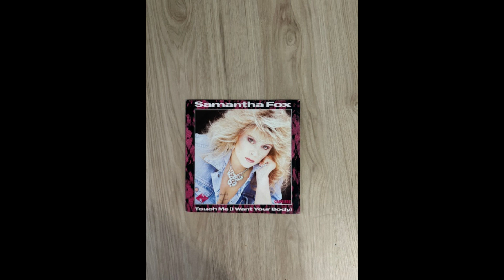Samantha Fox - Touch me (I want your body)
Samantha Fox fait partie de ces classes de chanteuses pas trop moche, souvent mannequin de base et qui un jour croiserons la route d'un producteur qui lui dira et si tu essayais de chanter?

Dans les années 80, t'en avais pas tellement. Tu étais connu par ta voix et pas par ta tête (y en avait beaucoup qui, s'ils avaient été sélectionné pour leurs têtes, auraient jamais perçé).

Bref, la Samantha elle a une bonne tête, elle chante juste sans faire des performances de malade, on y va.

Le titre sera classé 4ème en France et 3ème au Royaume-Uni.

1986. Carrère Records.
Face B : Never gonna fall in love again